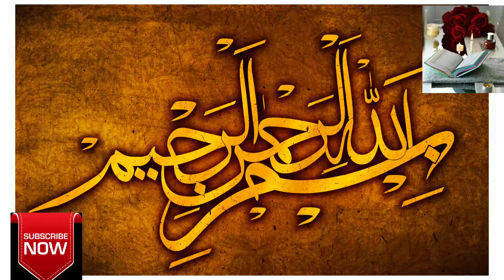Roza rakhne ke liye Niyat kese kare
Assalamu alaikum .

Nazreen Aj ki ye khas video hai ..

Is video Me apke liye roze ka
khas masla hai...

Ke roze ke liye Niyat kese kare..

Or roza Ke liye kya shart hai..

Ye khas video hai..

Apke liye

jaldi se kar de

video ko like kr de...

Allah Hafiz